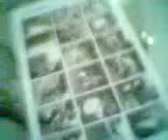JAZZ Y JOEL Video0770